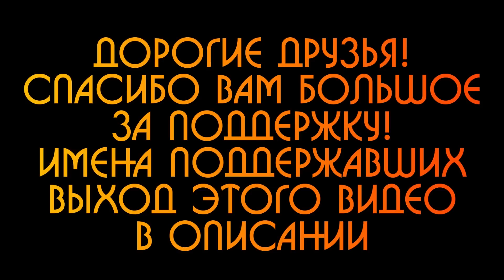ЛУЧШИЙ РАССКАЗ ХАЙНЛАЙНА - НИКУДЫШНОЕ РЕШЕНИЕ | Аудиокнига (Рассказ) | Фантастика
Великий и монументальный рассказ Роберта Хайнлайна, в котором за четыре года до взрывов в Хиросиме и Нагасаки автор по сути предсказывает работу знаменитого Опенгеймера и его команды!
В рассказе повествуется о полковнике Маннинге, которому поручено собрать команду лучших учёных и углубленно изучить вопрос расщепления ядра. В ходе своих исследований они вырабатывают невероятно ядовитую радиоактивную пыль, которая с одной стороны способна остановить войну, а с другой - так легко добывается, что может начать множество войн новых...

Этот захватывающий рассказ поднимает важные вопросы о власти, этике и человеческих ценностях. Он заставляет задуматься о последствиях наших действий и путях к лучшему будущему.
"Никудышное решение" - это литературное произведение, которое оставит вас с вопросами и размышлениями, а также с неизгладимым впечатлением о гениальности Хайнлайна в создании футуристических сюжетов, способных вдохновить и подвигнуть к изменениям. Это удивительное произведение обретает новое значение и актуальность в современном мире, где вопросы власти и ответственности остаются вечно актуальными.

ЭТО ВИДЕО ВЫШЛО БЛАГОДАРЯ:
Татьяна Александровна Ш., Morewind, Валентина Петровна У, מרינה פשנוב, Olga Uchudzhu, Светлана Александровна, xlibris777, Олег Пасатецкий, Елена Павловна И., Ольга Юрьевна Н., Владимир Рабинович, Андрей Викторович П.
💳 номер карты 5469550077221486 Александр Святославович
💲❤️ Нажать на СУПЕРспасибо (кнопка с долларом в сердечке под видео)